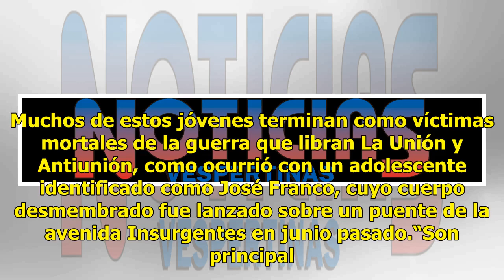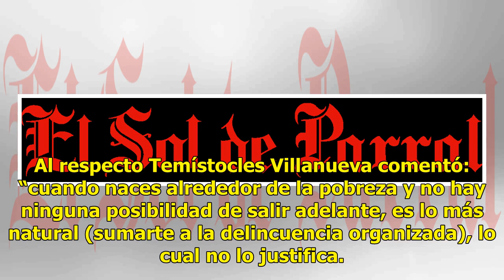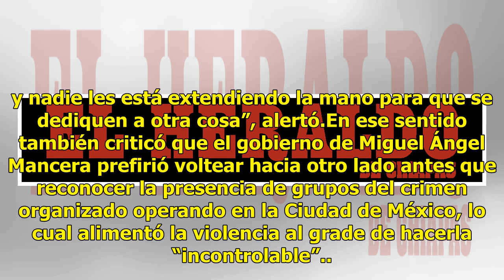Morena analiza amnistía a presuntos delincuentes en Tepito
Para apagar la violencia que desató en Tepito la pugna entre La Unión y la Antiunión, Morena podría echar mano de amnistía a presuntos delincuentes, una propuesta del presidente electo Andrés Manuel López Obrador como parte de su estrategia de seguridad. Así lo planteó en entrevista con El Sol de Mé...